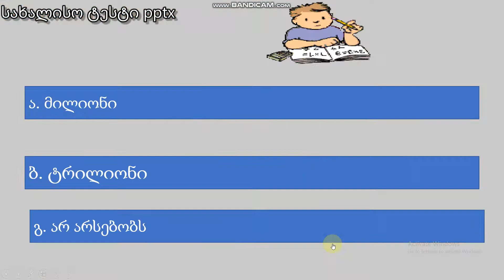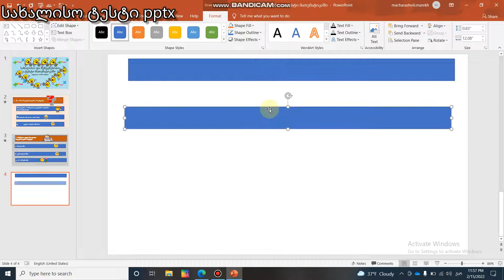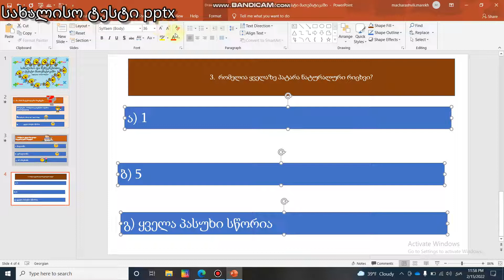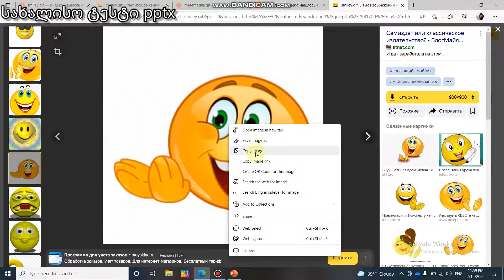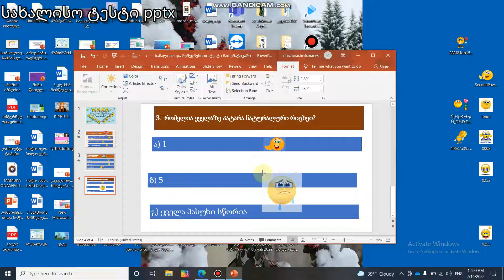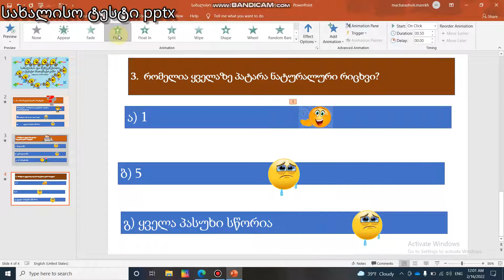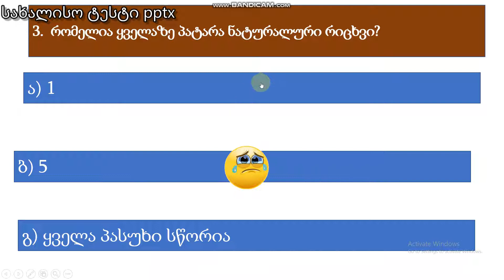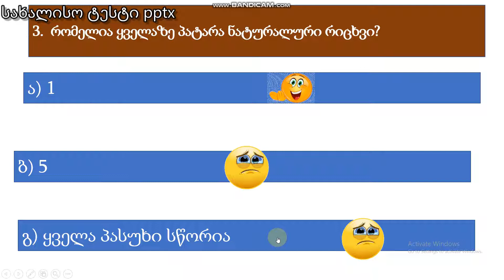როგორ შევქმნათ სახალისო ტესტი საპრეზენტაციო (pptx ) პროგრამაში